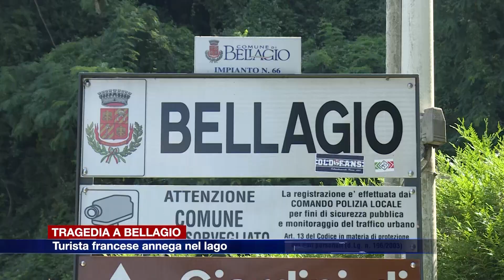Etg - Tragedia a Bellagio, turista francese annega nel lago